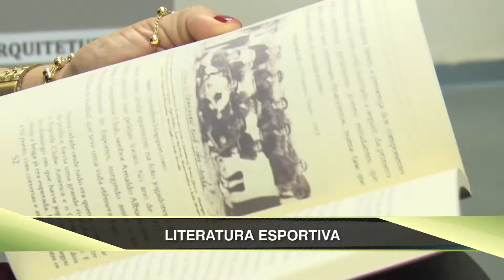BLOCO 1 ITE 19 04